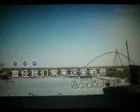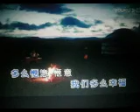候鸟的无奈【WB】（甫人---汤非）2022 3 5